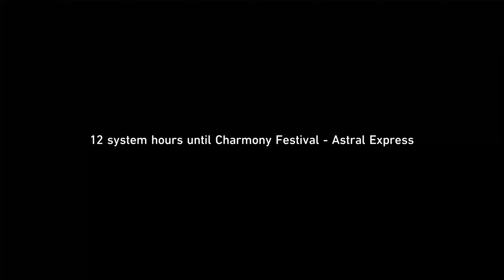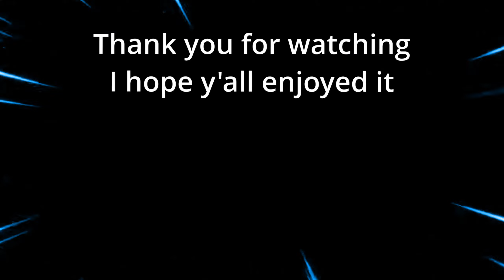The Astral Express is Getting Hijacked (Honkai Star Rail: 2.2 Story Quest, Penacony)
I was sick during this entire 2.2 story quest so I may or may not sound different, other than that hopefully you'll enjoy the video.
Honkai Star Rail 2.2 Penacony Main Story Quest

F2P if anyone is wondering